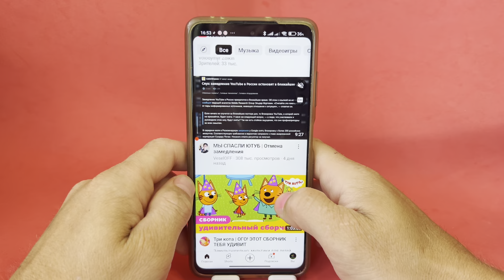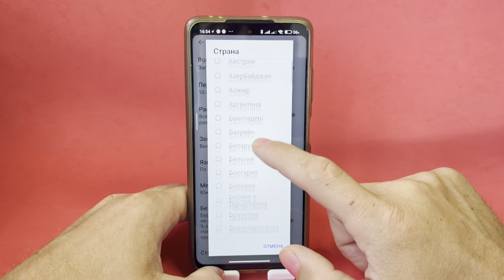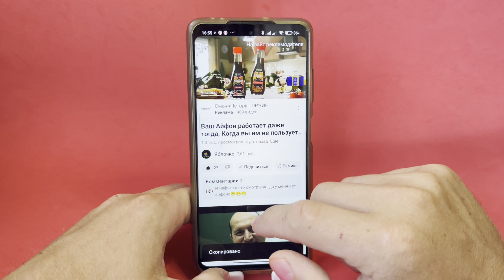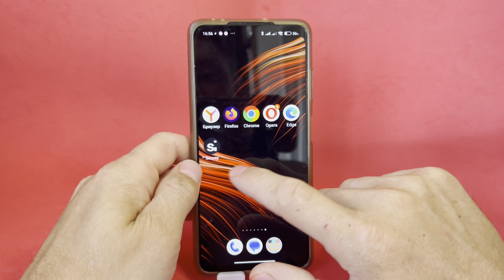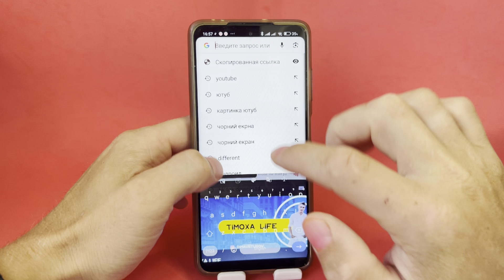Ускоряем Youtube за 10 секунд | Полная инструкция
Решение прблемы замедления YouTube без програм vpn и стороних приложений которые направлены на ускореную работу вашего ютуб. Как ускорить свой YouTube за несколько минут при етом неиспользовать стороние програмы и приложений. Как ускорить Ютуб на телефоне и стационарном компьютере. Как обойти замедление на любом телефоне без програм. Ютуб тормозит и не грузиться видео на телефоне. Ютуб не работает. Как сделать так чтобы ваш ютуб грузился и работал всегда.

ютуб,замедлениеютуб,какускоритьютуб,замедленыйютуб,ускорениеютуб,каксделатьбыстрееютуб,какускоритьютуб,ютубнателевизоре,ютубнателефоне,каксделатьтакчтобывашютубработалвсегда,ускорительютуб,ускоритьвашютуб,быстрыйютуб,ютуббезлагов,ютубнателефоне,тимохалайф

1. Откройте ваш браузер. Актуальная инструкция выложена в Телеграм.
2. Вбейте следующие команды в строке поиска вашего браузера:
Для Chrome - chrome://flags/enable-quic
Для Edge - edge://flags/enable-quic
Для Opera - opera://flags/enable-quic
Для  Firefox - about:config  потом  network.http.http3.enabled
поменять frue на false
3. Если протокол QUIC  установлен в значении Disabled , выберите в списке значение Default или Enabled .
4. Если протокол установлен в значении Default , попробуйте переключить его на Enabled .
5. Перезапустите браузер, чтобы  сохранить новые настройки.
На смартфоне и планшете такие же команды для ваших браузеров.
Поздравляю вы ускорили YouTube и можете смотреть видео без использования VPN.
Если это не помогло, введите в адресную строку браузера следующее:
Для Google Chrome - chrome://flags
Для Mozilla Firefox - about:config
Для Microsoft Edge - edge://flags
Для Opera - opera://flags
Напишите в поиск QUIC и включите его, и аналогичным методом отключите Kyber. После этого Ютуб должен заработать.
Во всех указанных браузерах Ставим протокол QUIC в положение Enabled, у некоторых работал ютуб с Disable, проверяйте. А протокол TLS 1.3 kyber ставим Defalt во всех случаях.
 Перезагружаем браузер и смотрим видео без зависаний.
Что делаем на iOS:
1. Заходим в настройки и там в раздел «Safari».
2. Выбираем «Дополнения».
3. Листаем вниз и нажимаем «Experimental Features».
4. Включаем пункт HTTP3
Для просмотра ютуб на Телевизорах или ТВ Приставках:
1. Скачиваем программу  PowerTunnel версия 1.9.1 , если не заработает тогда сачиваем версию 2.6.3
2. Через  usb  флешку устанавливаем файл apk. с программой на телевизор.
3. Или скачиваем в плей маркете программу Send Files to TV на телефон, чтобы перенести файл apk на телевизор без использования usb флешки. Запускем программу на телефоне и жмем SEND. На телевизор заранее скачиваем  Send Files to Tv , запустить и нажать кнопку Receive и получить apk файл с телефона. На телефоне обычно файл apk  размещается в папке Download. Выбираем файл на телефоне и его предлагают отправить на телевизор или приставку
4. Запускаем программу на телевизоре или приставке, жмем на кнопку Запустить, смотрим видео в разрешении 1080.
Если у вас не ускорился YouTube делаем Дополнительно для  Android -
Скачиваете APK-файл самой новой версии. Устанавливаем и запускаем программу ByeDPI. Нажимаем "Connect", соглашаемся на подключение, Ютуб должен заработать. Предварительно перед этим делаем настройки протоколов quic и TLS13 для браузеров.